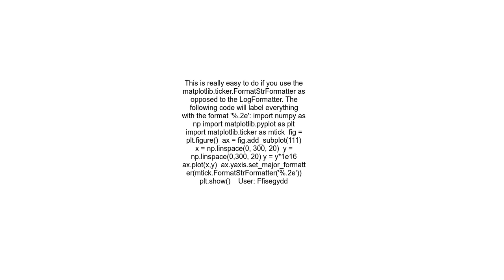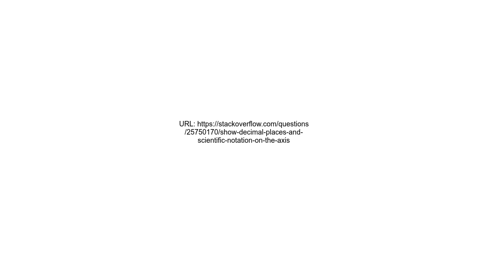Show decimal places and scientific notation on the axis